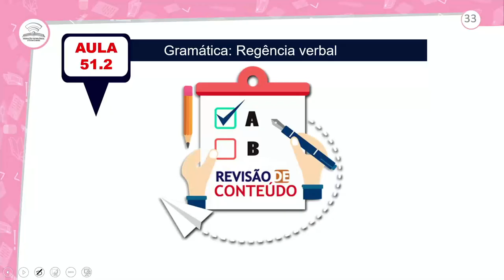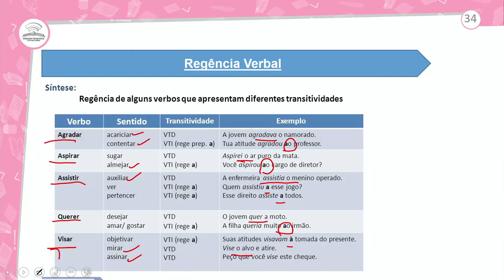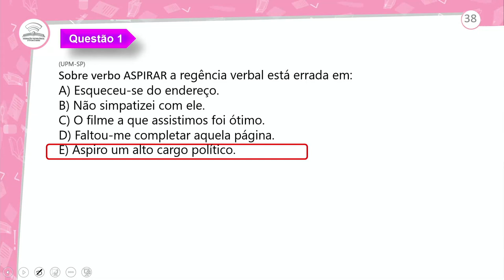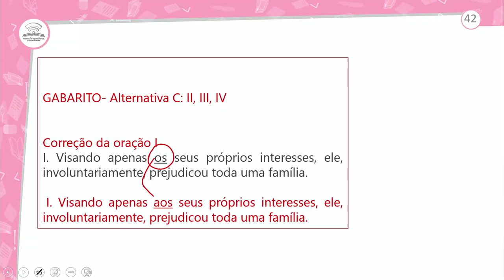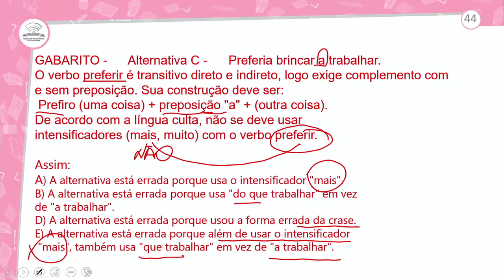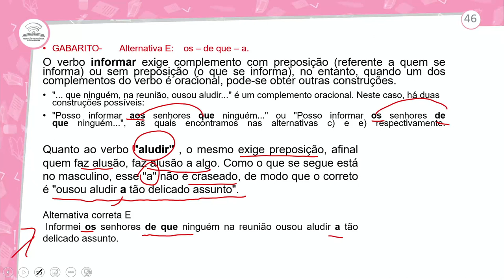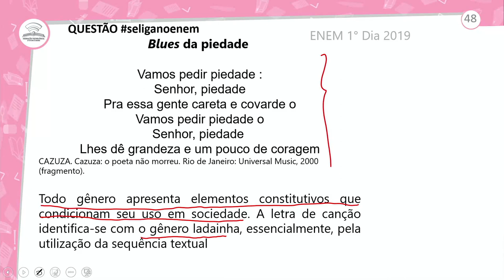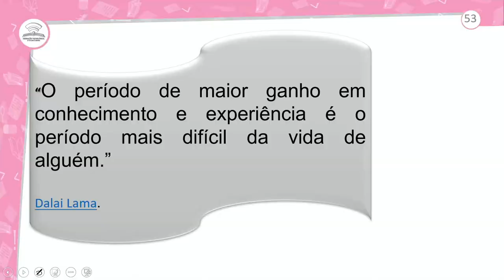51.2 - REVISÃO E CORREÇÃO - GRAMÁTICA: REGÊNCIA VERBAL - PORTUGUÊS - 3º ANO E.M-AULA 51.2/2021